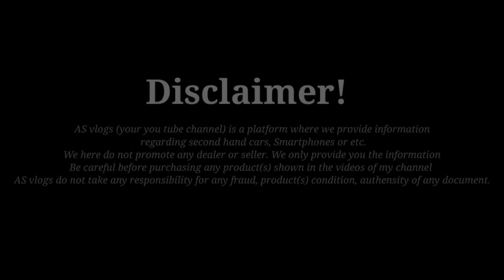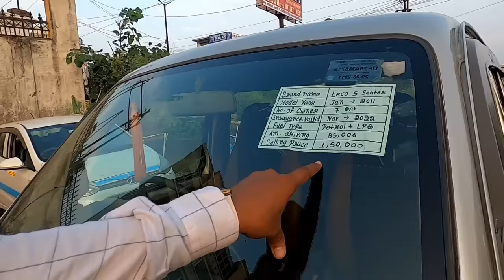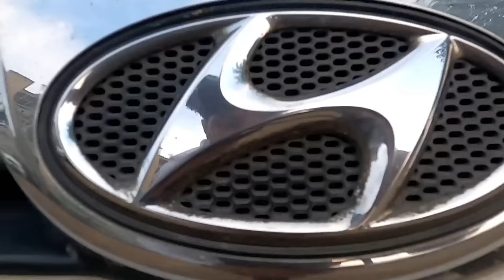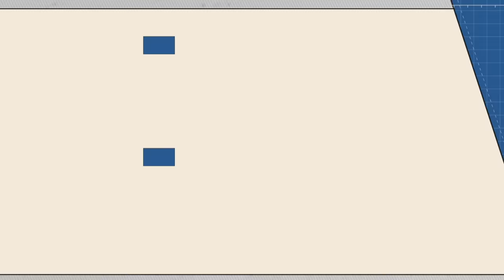Ertiga Car Mela || 70 हजार में Santro || 1.25 लाख में EECO || 3.90 में Xuv 500 || Bareilly Car Bazar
Second Hand Car in Cheap Price 2022 || Bareilly Car Bazar || Ertiga || Swift || i10 || Eeco || Xuv 500 || Amaze || AS vlogs

दोस्तों इस वीडियो में मैंने आपको Tushar Car Bazar Bareilly की Second Hand Cars दिखाई हैं। यहां पर फाइनेंस की भी सुविधा है।

Dealership Name : Tushar Car Bazar
Add : Near Karmchari Nagar, Mini
Bypass Road, Bareilly, Uttar Pradesh
Call Timing : 9:30 AM to 6:00 PM

Artist: Dan Henig | Track: Subway Dreams